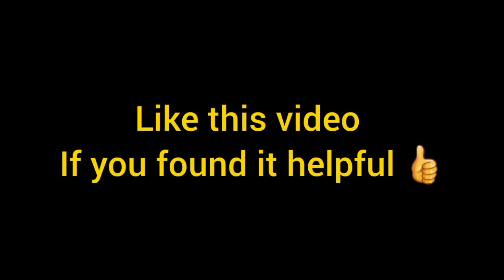HIDDEN Challenge Event To Get Napoli Players For FREE ! 😱🔥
How to get free napoli chance deals for free in efootball 2023